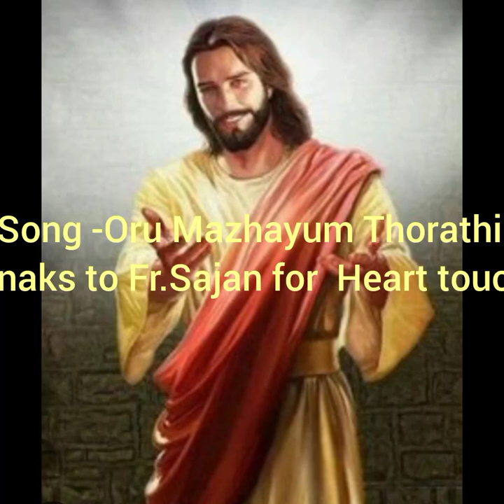Song- Oru Mazhayum Thorathirunnittilla, ഒരു മഴയും തോരാതിരുന്നിട്ടില്ല. Sunny Joseph Maveli